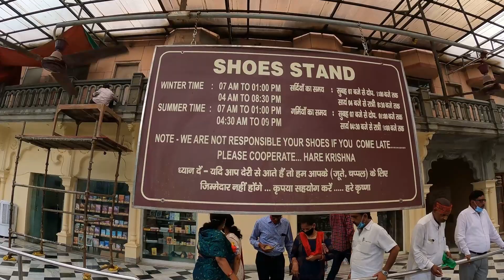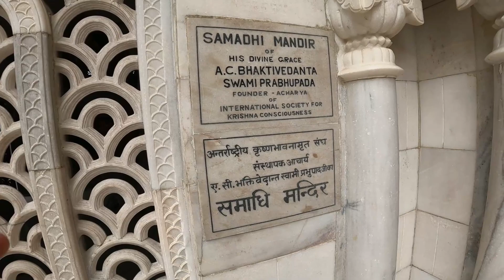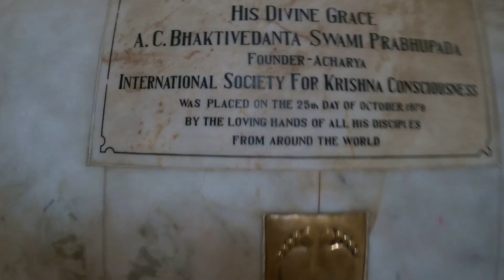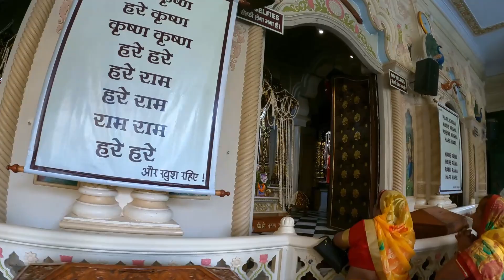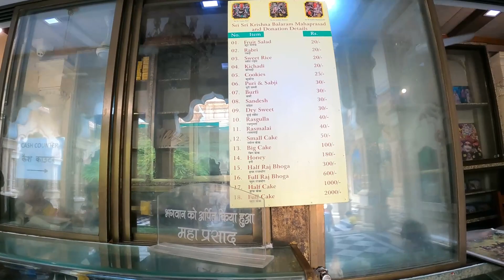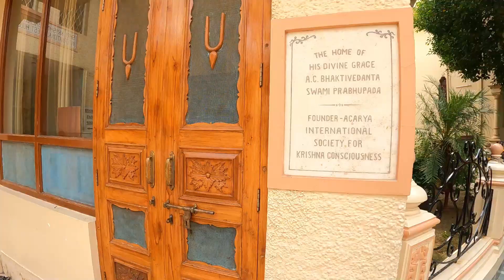Iskcon Temple Vrindavan | Mathura Vrindavan Tour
ISKCON  Temple Vrindavan is one of the major ISKCON temples in the world. The Iskcon temple is dedicated to the Hindu gods Krishna and Balrama, that's why it is also called Sri Krishna-Balaram Mandir. The Iskcon Temple Vrindavan was inaugurated in 1977.
The deities of the temple are Krishna and Balarama, at the central altar. On the right altar are Radha Krishna with Gopi, Lalita and Vishakha. On the left altar is a Murti of Chaitanya Mahaprabhu with Nityananda, and of Bhaktivedanta Swami Prabhupada and his spiritual teacher Bhaktisiddhanta Sarasvati Thakura. Near the temple, at the entrance to the complex is located samadhi shrine (mausoleum) of Bhaktivedanta Swami Prabhupada, built of pure white marble.